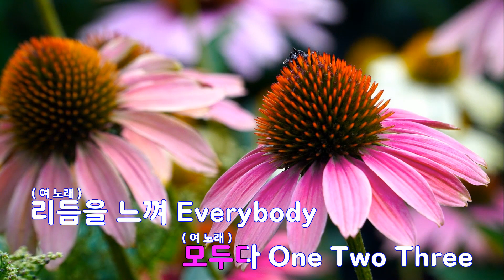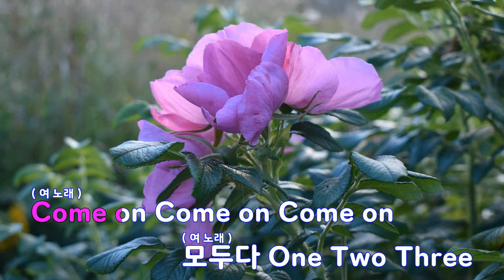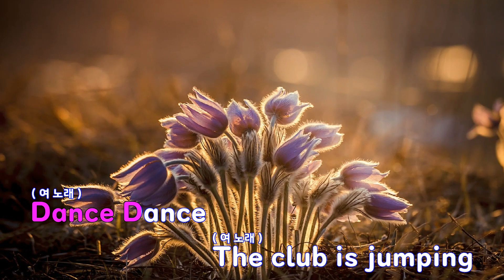[은성 반주기] The Club - 천상지희.비(정지훈)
The Club - 천상지희.비(정지훈)
작사 ː 윤효상.Marcus Coleman.Charlean Hines.Lori Barth, 작곡 ː Marcus Coleman.Charlean Hines.Lori Barth